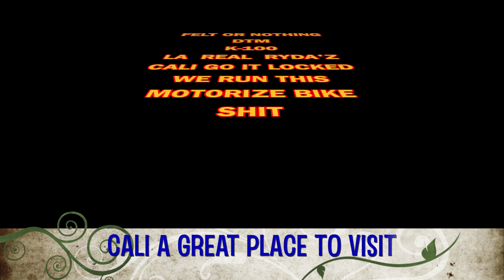Motorize Bicycles 1st annual motorize bike show 2015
1st Annual Motorized Bicycle Show in Los Angeles! ‪#‎ Felt Or Nothing- DoingTheMostMotorized- K-100- Real Rydaz's Bicycles Club‬ -DTM